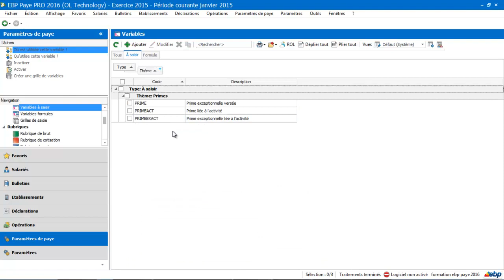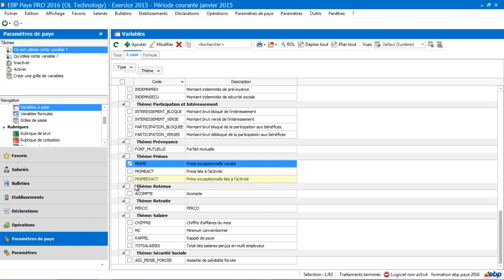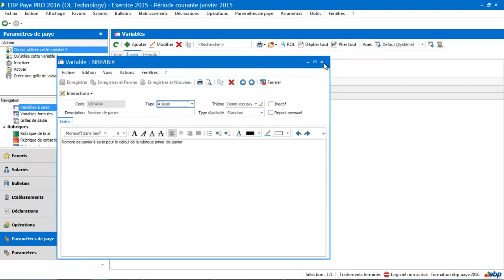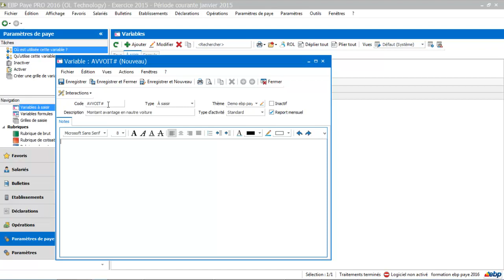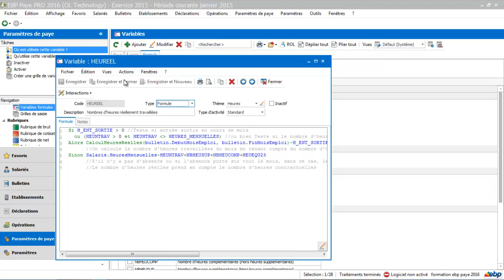EBP Paye 2016 : les variables